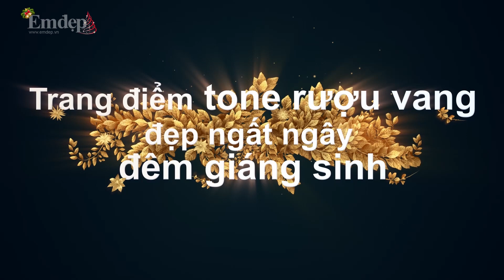Trang điểm TONE RƯỢU VANG cho cô nàng cá tính, đẹp ngất ngây đêm Giáng sinh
Trang điểm tone rượu vang
Makeup cá tính
Trang diem ca tinh
Phong cach trang diem ca tinh

Noel đã đến rất gần rồi. Hôm nay EmdepTV và chuyên gia trang điểm Thanh Mai ( Mia Vũ) Makeup Artist sẽ hướng dẫn đến các bạn cách trang điểm Tone rượu vang đẹp mê hồn làm bạn xinh, đẹp lung linh và nổi bật nhất trong đêm giáng sinh an lành
Sản phẩm sử dụng:
1. Kem lót Guerlain L'Or Pure Radiance
2. Kem nền Chanel Perfection Lumiere Velvet
3. Che khuyết điểm Dior snow 020
4. Phấn phủ MAC studio fix
5. Phấn tạo khối MAC mineralize skinfinish
6. Bột tán mày Clio Kill Brown
7. Bảng màu mắt Lorac Pro palete 1, BH cosmestic, Morphe
8. Gel kẻ eyeliner Morphe
9. Mascara Mayberlline magnum volum express
10. Son Mac retro matte liquid lipcolour Legacy

Mẹo trang điểm cho da nhờn không bị bóng dầu ở vùng chữ T
Mùa tiệc tùng, đánh son thẫm màu chẳng còn đáng sợ nữa nếu bạn biết loạt bí kíp này

Là kênh chuyên về sức khỏe, làm đẹp, giảm cân, thời trang và các mẹo vặt hay, hữu ích. Chúng tôi mang đến cho các bạn, đặc biệt là các chị em phụ nữ, những thông tin bổ ích, bí quyết làm đẹp, thời trang, chăm sóc sức khỏe gia đình...